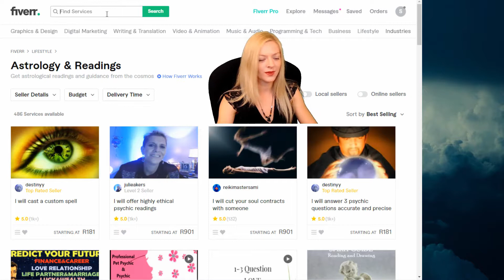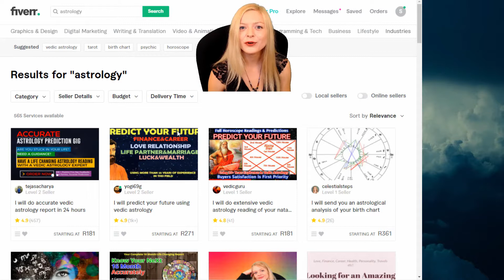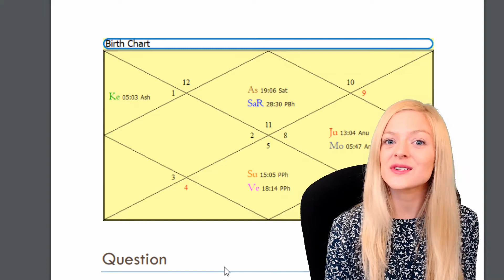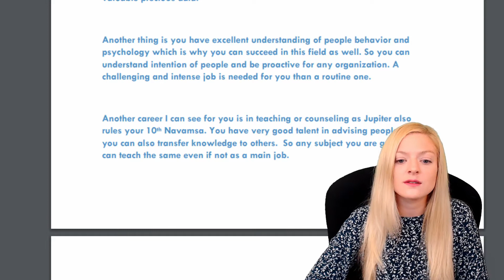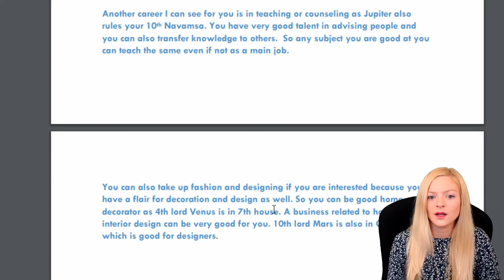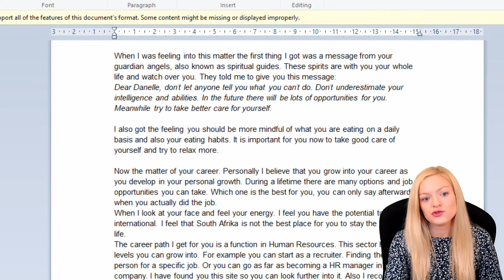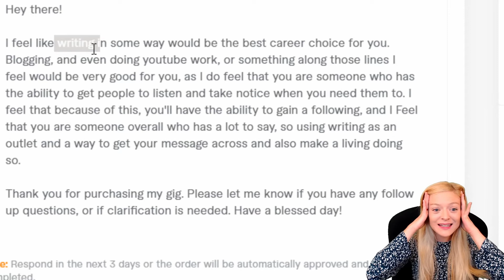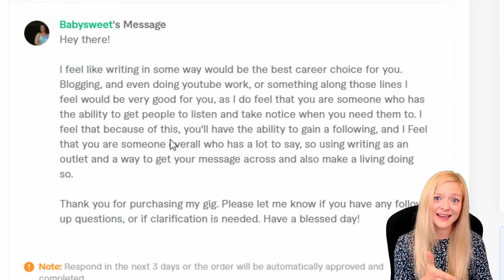I Asked Psychics and Astrologers The Same Question on Fiverr and The Results Were SHOCKING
Hello and Welcome to EllAstrology

In this video, I am buying readings from Astrologers and Psychics and asking them the same question to see what they say.

*Edan*
*Dash*

These are just my observations and opinions -
Don’t believe what I say unless it resonates in your heart and works for you - The information in this video is not meant to insult, hurt, or offend anyone and is purely for educational purposes.

Keep an eye out for my next video!